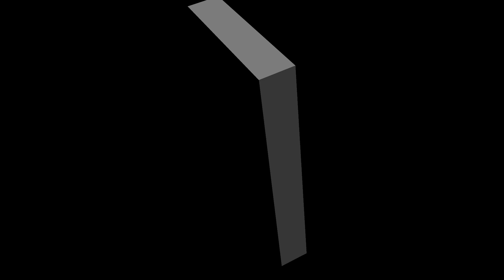BMF 2x1 Reaction Pt 1 "Family Dinner"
Psn - SaluteThaGeneral